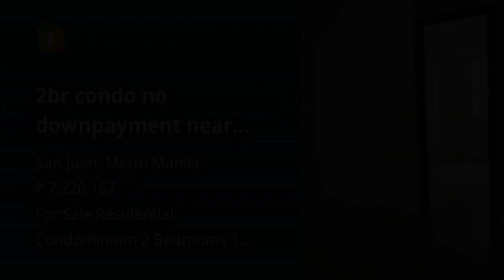2br condo no downpayment near Greenhills, San juan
2br condo no downpayment near Greenhills, San juan
Condominium/Apartment Type: Residential Condominium
Number of Bedrooms: 2
Number of Bathrooms: 1
Unit Size in sqm: 45.15 sqm.
Tower: West